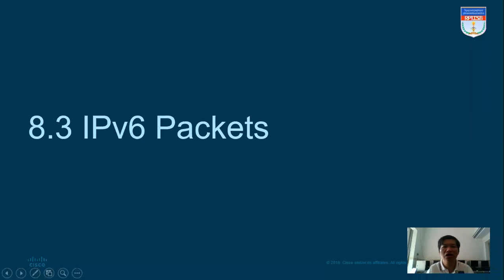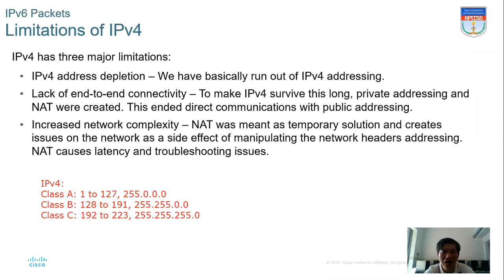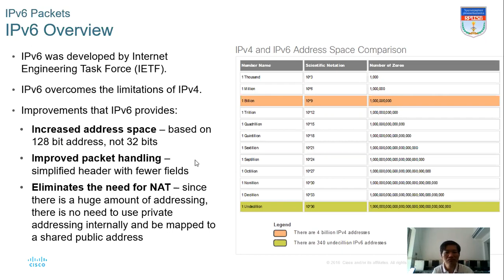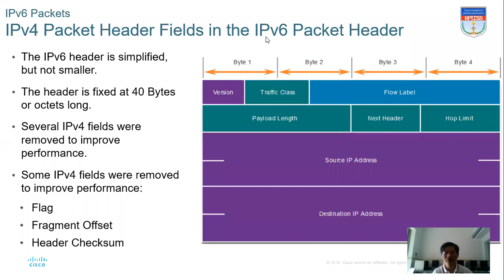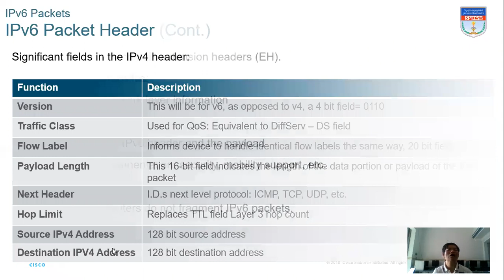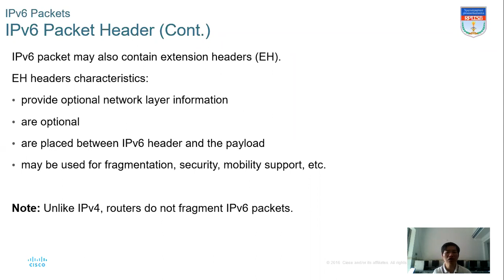CCNAv7 Module8 Networks Layer | 8.3 IPv6 Package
ipv6 package limitation of ipv4